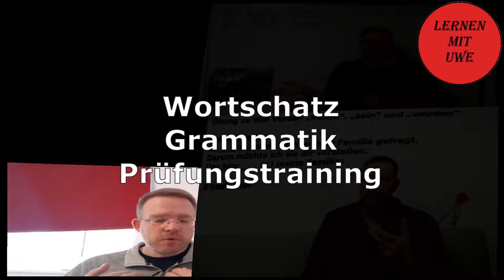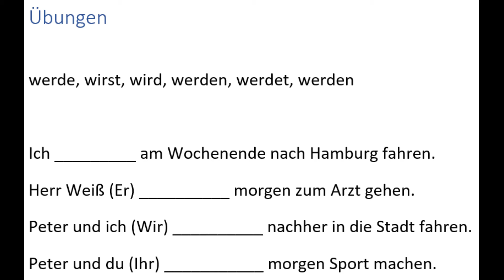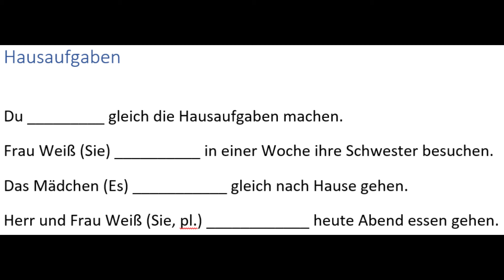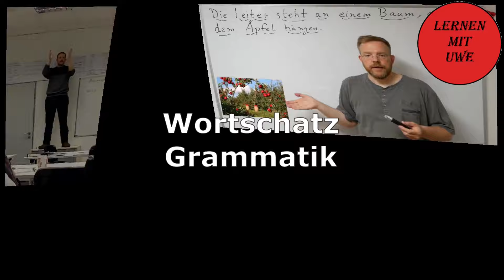Grammatik für die Grundstufe A1-B1 – Teil 003 – das Verb „werden“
lernt ihr gerade Deutsch? Oder wollt ihr euer Deutsch verbessern und die deutsche Grammatik besser verstehen?
Dann seid ihr hier genau richtig. Heute setzen wir eine Videoreihe fort, in der ich mit euch die Grammatik für die Grundstufe A1 bis B1 nach und nach durchgehe.
Wir behandeln Schritt für Schritt alle Themen, die ihr wissen müsst. Ich erkläre euch alles mit Beispielen. Und wir machen zu jedem Thema Übungen, damit ihr sehen könnt, ob ihr alles richtig verstanden habt.
Heute machen wir mit dem Verb „werden“ weiter. Das Verb "werden" ist eines der Grundverben der deutschen Sprache. Das heißt, wir benutzen es sehr oft und für viele verschiedene Dinge.

Möchtet ihr noch mehr üben und die Grammatik noch besser trainieren? Dann habe ich hier ein paar Vorschläge, mit denen ich gute Erfahrungen gemacht habe.

Gefallen dir meine Videos? Und möchtest du dein Deutsch weiter mit mir verbessern? Dann hilf mir, "Lernen mit Uwe" noch besser zu machen, werde Mitglied und erhalte zusätzliches Material

Hinweis: Die Bilder in meinen Videos gezeigten Bilder sind entweder selbst gemalt, selbst fotografiert oder ich habe sie bzw. gefunden.